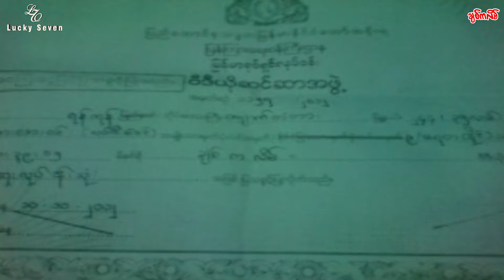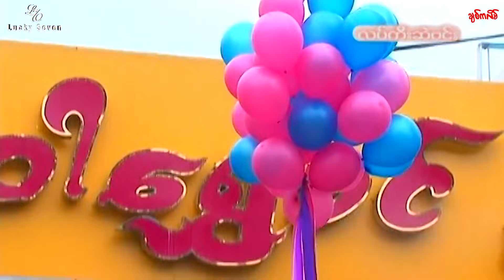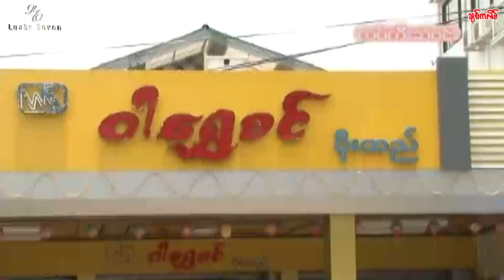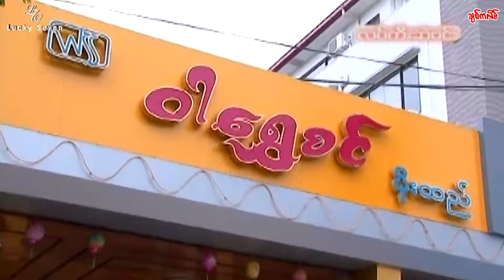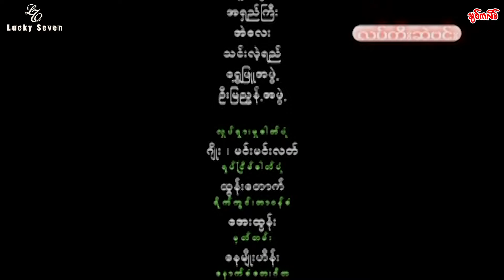မိုးအောင်ရင်၊မိုးဟေကိုအချစ်ဟာသ Myanmar Movie